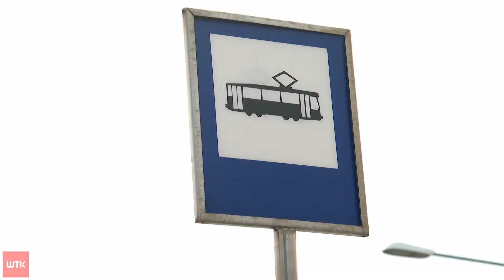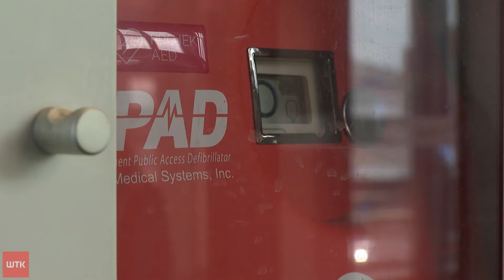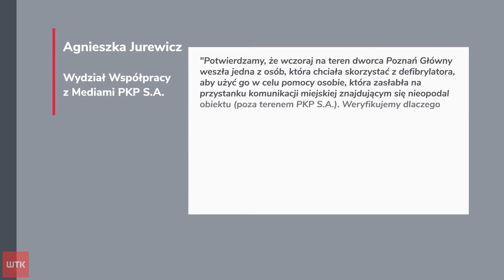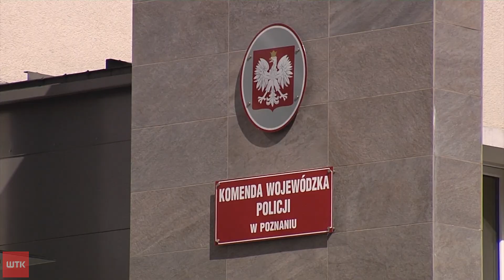Zmarł w tłumie przechodniów. Bulwersują dodatkowe okoliczności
Tragedia w okolicy dworca głównego. Mężczyzna zasłabł na przystanku tramwajowym, a potem zmarł. Tylko nieliczni z tłumu ruszyli mu z pomocą. Większość stała z boku i nie zwracała na niego uwagi. W akcji ratunkowej mógł pomóc defibrylator zawieszony w hali dworca. Gdyby nie to, że nie działał.